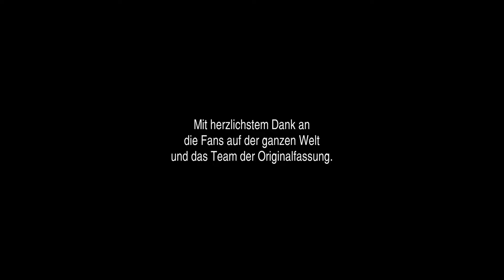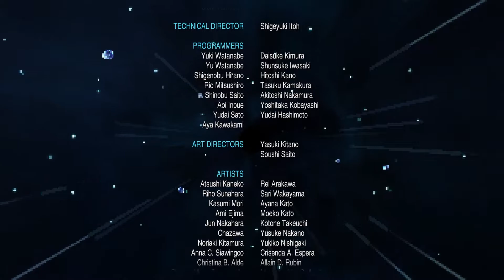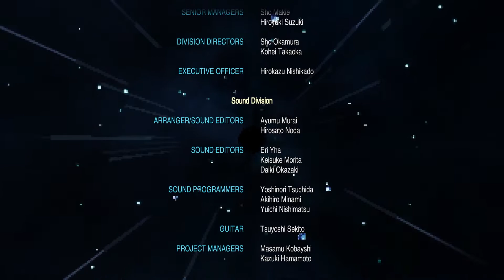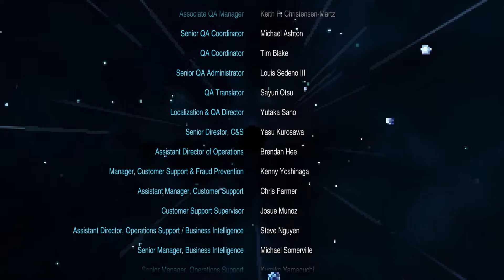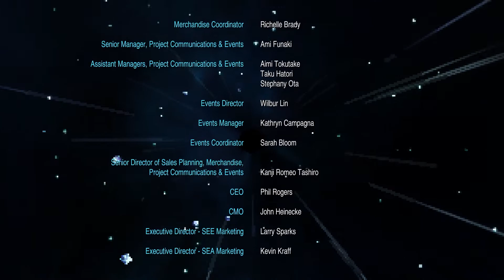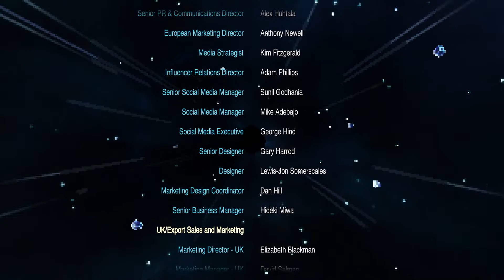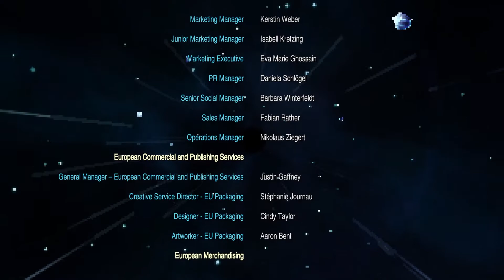Let's Play Final Fantasy III (PR) #41 [DEUTSCH] - Die Wolke der Dunkelheit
Let's Play Final Fantasy III (Pixel Remaster)

Game: Final Fantasy III (Pixel Remaster)
System: PC
Entwickler: SquareEnix
Genre: Rollenspiel
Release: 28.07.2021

Eine Prophezeiung der Gulgan besagt, dass ein großes Erdbeben erst den Anfang einer schrecklichen Ära ankündigt, in dem das Licht der Kristalle verschwindet und stattdessen Monster in der Welt auftauchen.
Die einzige Hoffnung ruht auf vier auserwählten Kriegern des Lichts, die sich die letzte Macht der Kristalle zu nutze machen können, um das Böse wieder zu bannen.